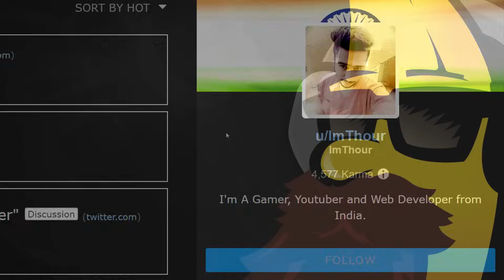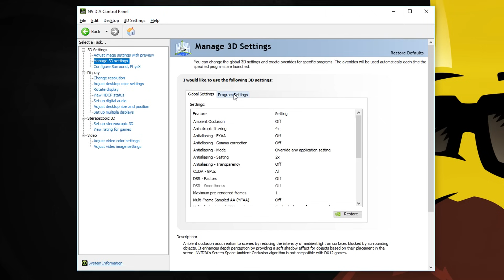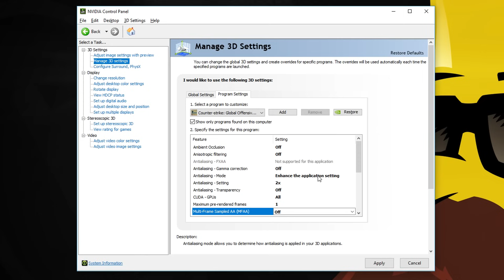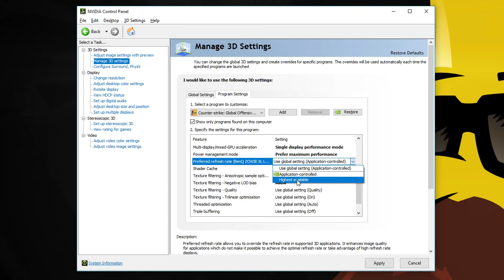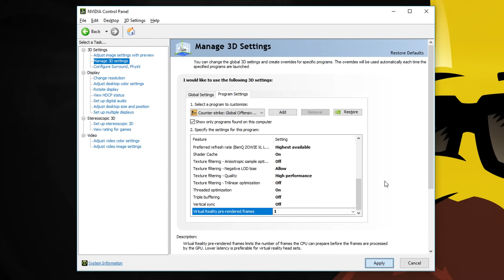CS:GO - Nvidia 3D Settings for Best Performance (FPS Boost)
🟡 Buy & Sell CS:GO skins. Low prices, fast & secure

Here are some of the Nvidia control panel settings and changes that will make your PC run CS:GO at best performance. Hope it helps.